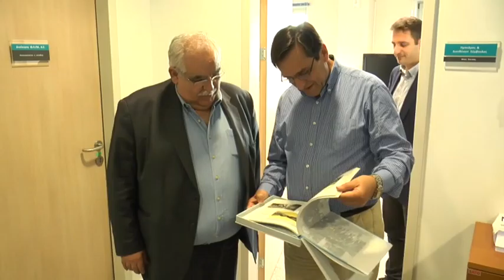Δηλωσεις Σκουτα μετα την συνάντηση με τον Πρόεδρο ΟΛΠΑ στην Πατρα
ο κ.Παναγιώτης Σκούτας, Διευθυντής του Πολιτικού Γραφείου του Υπουργού Επικρατείας Νίκου Παππά. κατα την επίσκεψη του στον Οργανισμό Λιμένος Πατρών συναντήθηκε με τον Πρόεδρο και Διευθύνοντα Σύμβουλο του Οργανισμού Νίκο Κοντοέ. Η συζήτηση περιστράφηκε γύρω από θέματα που είχαν να κάνουν με τις προοπτικές ανάπτυξης του λιμανιού (εγκατάσταση μονάδας αποθήκευσης και διανομής φυσικού αερίου, εμπορικό λιμάνι) .
MynimaHellasWEBtv
- Η Εφημερίδα σου στο Ίντερνετ με ΕΙΔΗΣΕΙΣ όπως είναι από Ελλάδα και τον Κόσμο